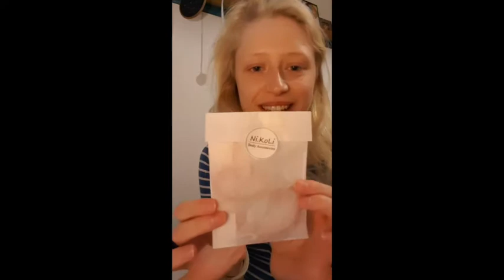Thank you Nini and Georgian Post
Georgia by Post.
I was so happy to receive a package from Georgia, my favourite country. I have been wearing Nini's necklace a lot since then! I want to say thank you with a Georgian song.

If you want to hear more about foreigners who sing Georgian songs, check out my podcast